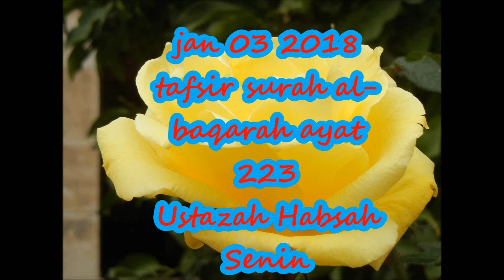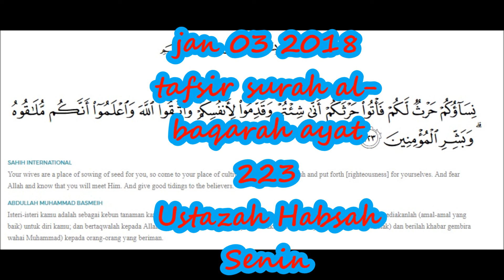jan 03 2018 tafsir surah al baqarah ayat 223 Ustazah Habsah Senin